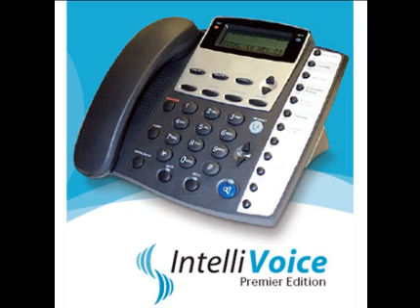Fuzzy Backpack - Gifts Ideas Video #1 from Bronzi's Web Gift Store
Gift ideas video of merchandise for sale. Like tiger print fuzzy backpack, Graphite Nonstick Cookware Set, Remote Control Toys, Classic Sports DVDs, birthday gifts, holiday gifts and more.